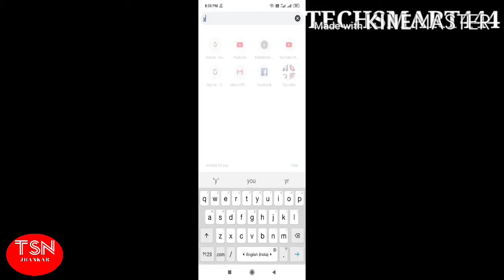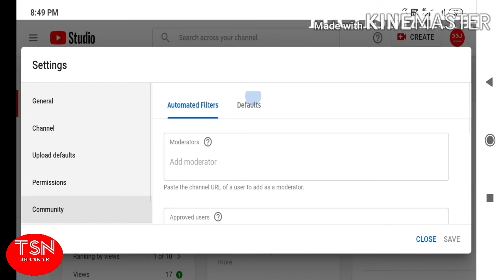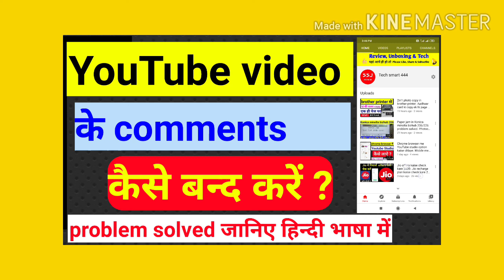YouTube channel par comments kaise band kare. YouTube channel par comments kis tarah se block kare.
Friends,
 Is video me maine bataya hai ki app kaise apne YouTube channel par aane wale comments ko block & band kar sakte hai YouTube studio me setting ke dwaara.

Dhanyavaad!!